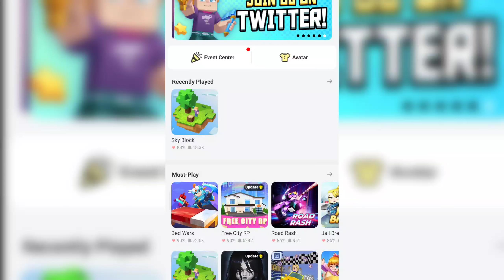I BECAME A SHARK FOR A DAY!🦈🦈 SKYBLOCK BLOCKMAN GO